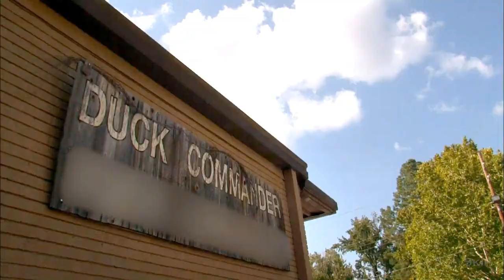Test Run: Duck Dynasty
Check out the following links to keep in touch ;)